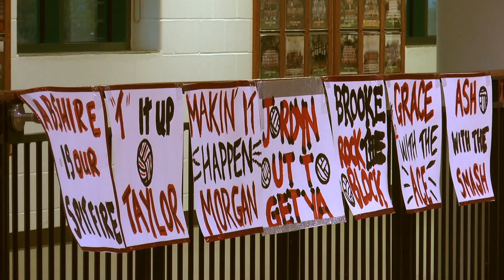BVW Volleyball Quarter Finals Highlights